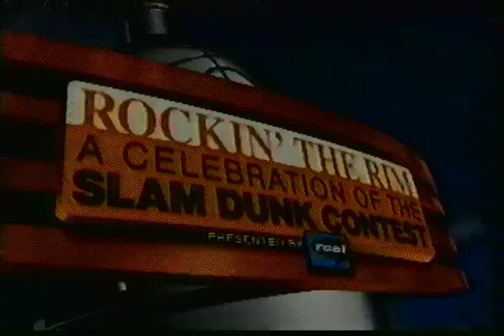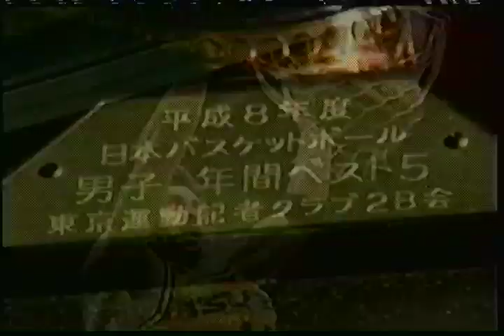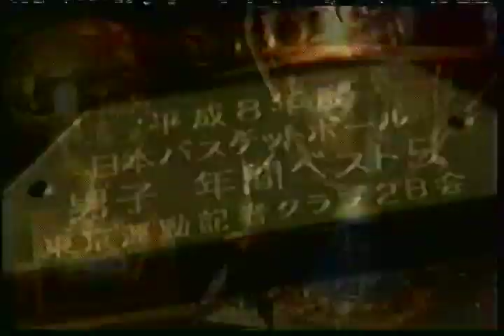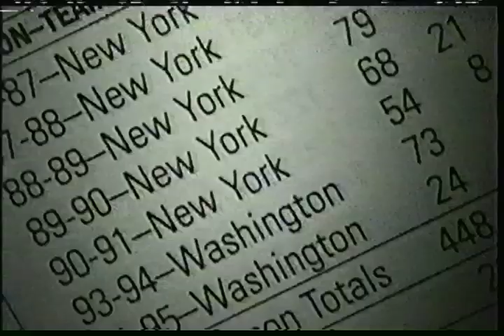Greatest Moments of the Slam Dunk Contest (ASW 2001)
Some of the greatest moments from the NBA Slam Dunk Contest, 1976, 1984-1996 & 2000. Part of 2001 All-Star Weekend...